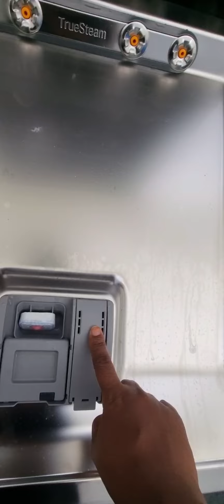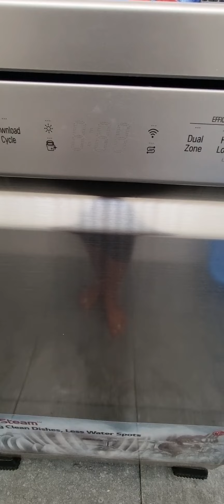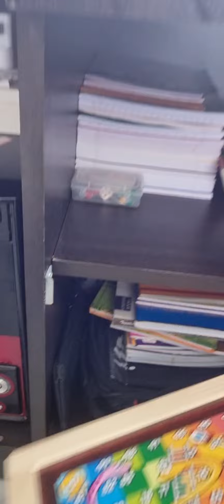Daily vlog with Karthu#dailyvlog